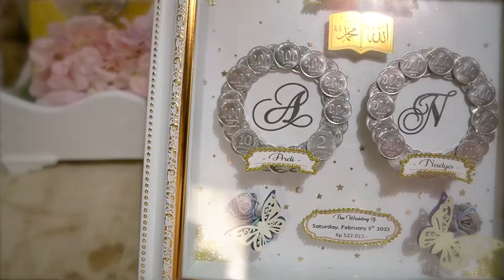Video Pendek Wedding Ardi & Nadya "05 Februari 2022"